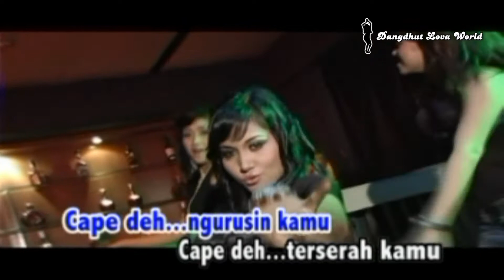Lilis - Capeh Deh (Video Music HD)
Album : House Music The Best Of Crown - Munajat Cinta
Tahun : 2008
Produksi : Atlanta Record
Edaran : Insictech Musicland Sdn. Bhd.
Audio : Stereo
Source : Original VCD